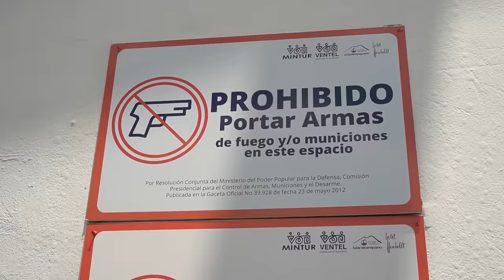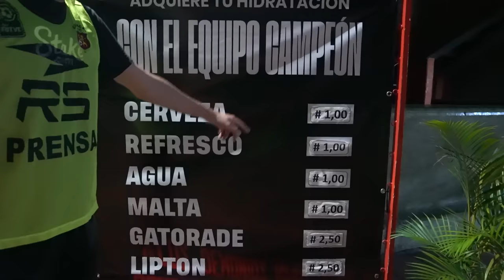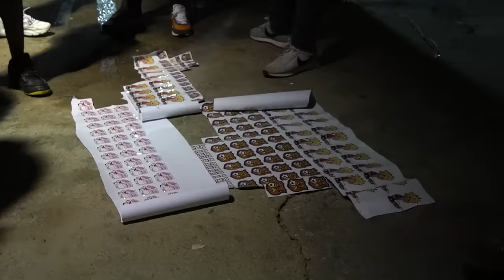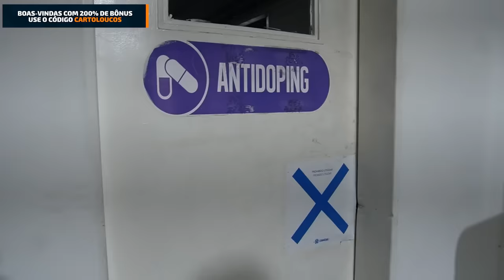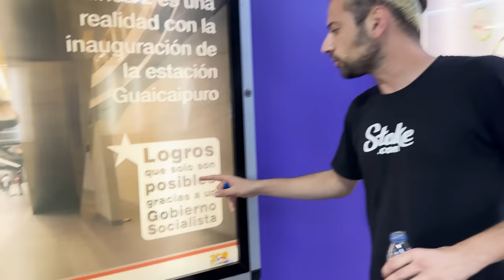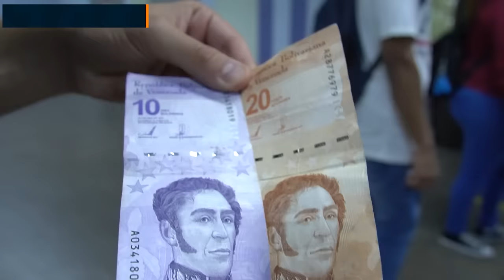OLHA COMO ESTÁ O FUTEBOL E O POVO NA VENEZUELA! SURREAL!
Como são futebol, mercado e shopping na Venezuela? Você verá tudo o que ninguém te mostrou sobre o país nesse vídeo! Fui em jogo do Caracas, o maior time do país, e dei um rolê para mostrar tudo da capital Caracas! Gostou? Não esquece, vamos chegar juntos nesse um milhão!